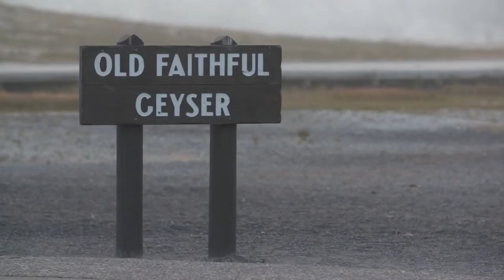Video shows Bison attack 9-year-old girl at Yellowstone